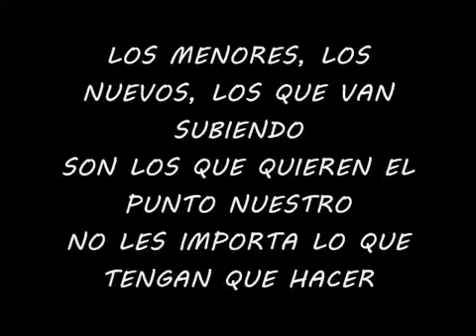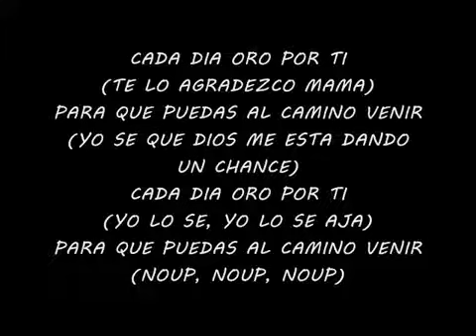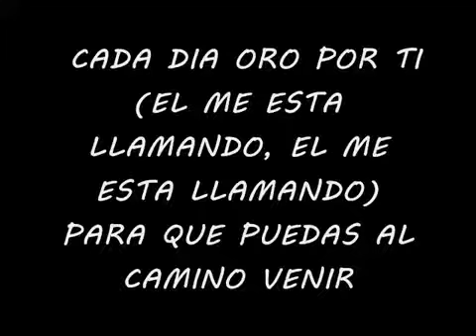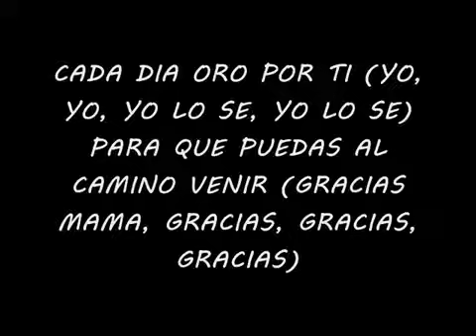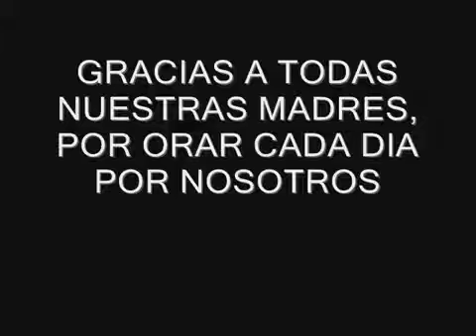ORO POR TI.